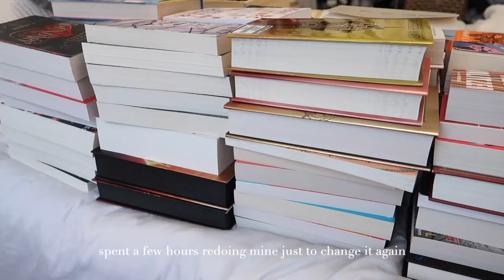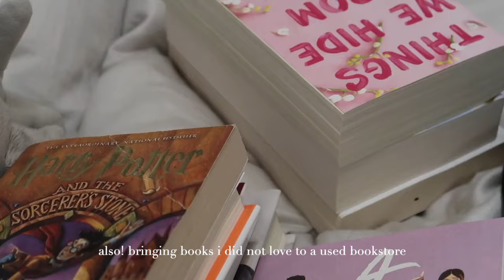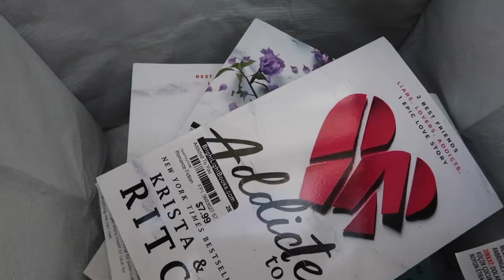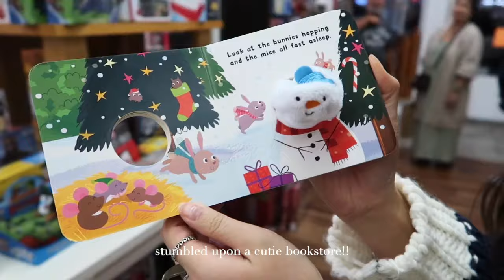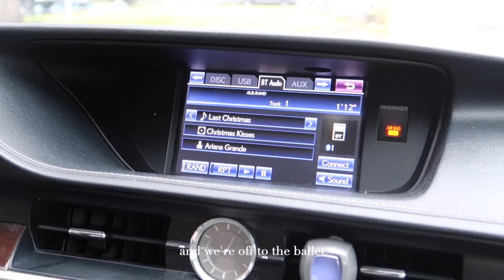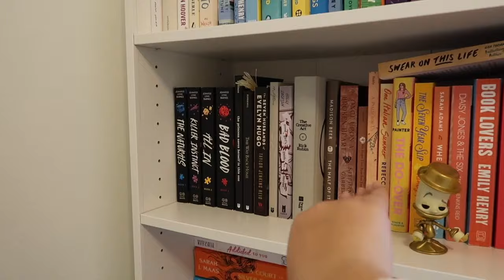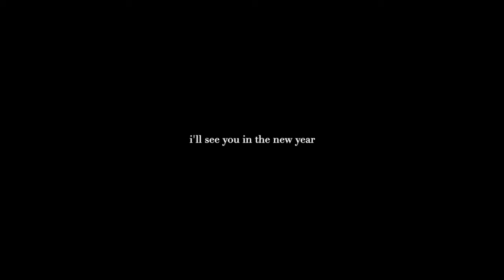december diaries | a cozy winter vlog (decorate my tree, rearrange my bookshelf, gingerbread houses)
hi bffs! i've missed you. winter is my favorite season so i thought i would bring you along my super packed december! i visited so many bookstores, put up my christmas tree, built a gingerbread house, and more. thank you for watching, ily bunches!!

ani